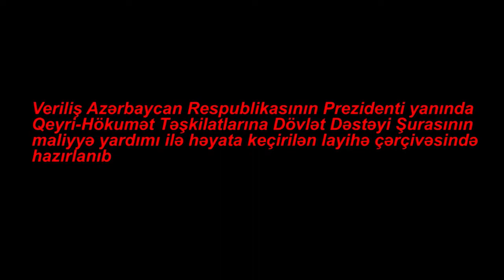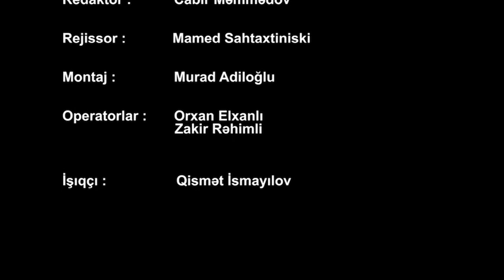Sağlam olaq (4) Psixoloqlar Xudaverdi Məmmədov - Təhminə Çələbi